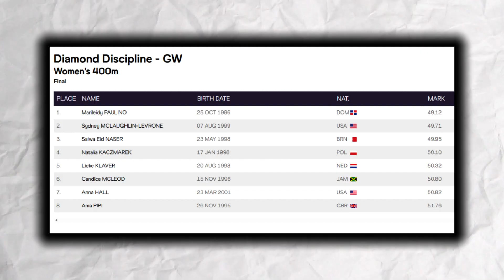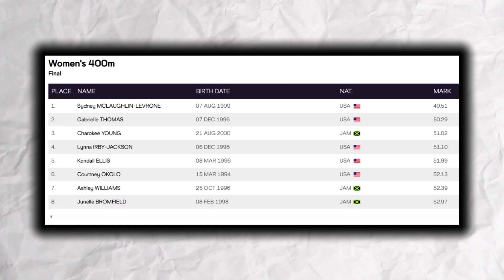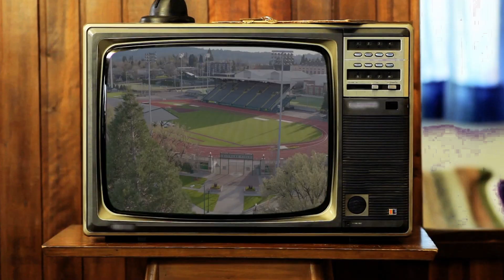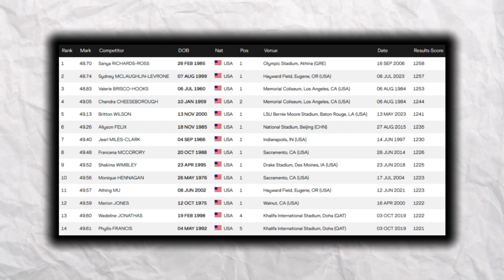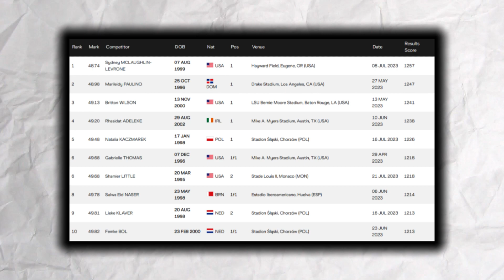Sydney McLaughlin has a point to prove at the World Championships...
Sydney McLaughlin-Levrone has a point to prove at the upcoming World Championships!!!

Who is going to come away victorious in the Women's 400m race at the World Championships? Will Sydney McLaughlin cruise to victory? Or will Marileidy Paulino go one better than her Silver last year? Let me know your predictions in the comments down below.

I hope you enjoyed the video! If you did it would mean the world to me if you could drop a like on the video, subscribe to the channel and turn on notifications so you don't miss a video!! :)